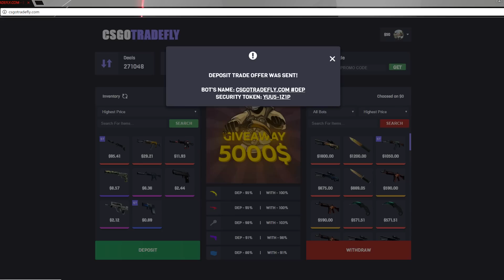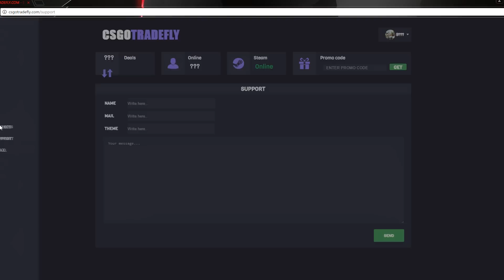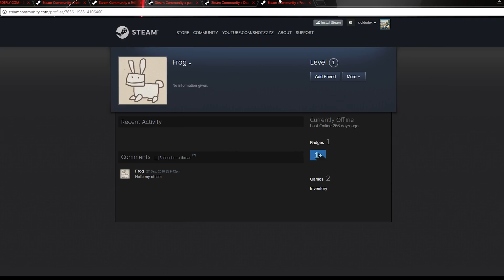NEW CSGO SCAM SITE - CSGOTRADEFLY.COM (DON'T USE IT)